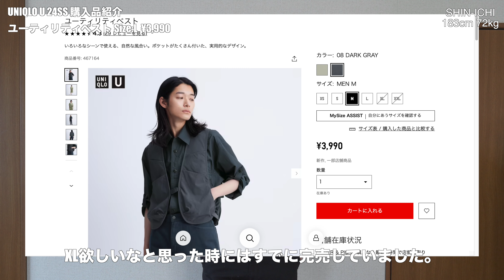【UNIQLO U】24SS購入品紹介。大きめサイズが良い。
どうも、シンイチです😎
UNIQLO Uの購入品動画です！遅くなってすみませんでした😭
動画以外のことをしなければならずばたばたしていたのと、オンラインで購入したアイテムが手元に届くのが遅くなってしまったのもあり、動画投稿遅くなってしまいました😭
今回のUNIQLO Uも良いものばかりを選んだつもりですし、アイテムの良さを皆さんに伝えたいと思って動画を作りました！
ユーティリティベストに関してはXLサイズ買っちゃったので、サイズ比較とかスタイリング動画とかも作ってみたいと思っています。
みなさんの24SS UNIQLO Uの推しのアイテムは何ですか？ぜひコメント欄で教えてください！
この動画も見て、やっぱりUNIQLO U最高！

【動画の目次】
00:00 オープニング
00:51 ニットTシャツXXL
04:48 ニットTシャツXL
06:36 ユーティリティベスト
11:59 ジップアップブルゾン
16:54 エンディング